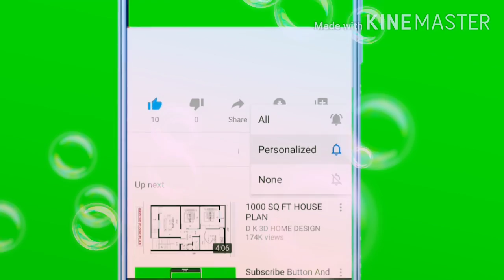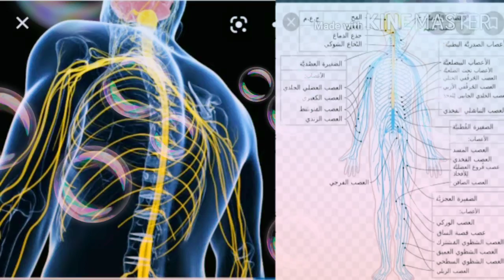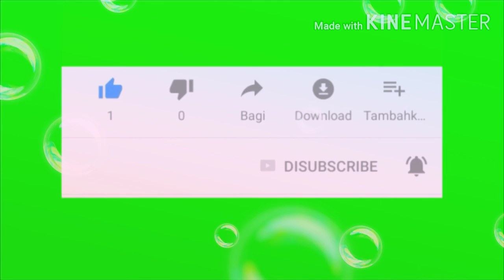sar par tel lagane ke fayde.سرپر تیل لگانے کے زبردست فائدے۔ سنت اور سائنس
سنت کو عام کرنے میں ہمارا ساتھ ہمارے چینل کو سبسکرائب کریں اور شئیر کریں

مختصر الفاظ میں ہندی اور اردو میں ملک اور بیرون ملک کی خبریں پڑھنے کے لیے  گوگل پر جاکر ٹیپ کریں َabdnews4.com اور سرچ کریں آپ کے سامنے ہمارا نیوز ویب سائٹ کھل جائیگا